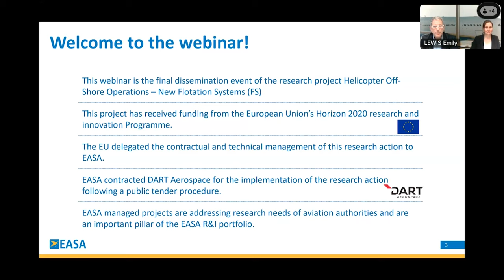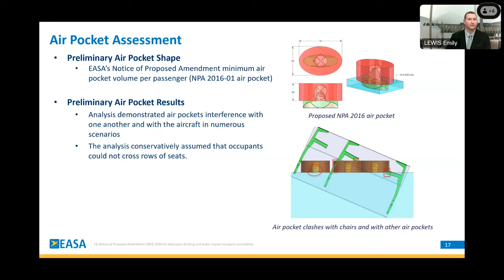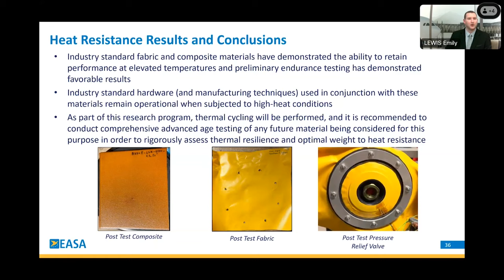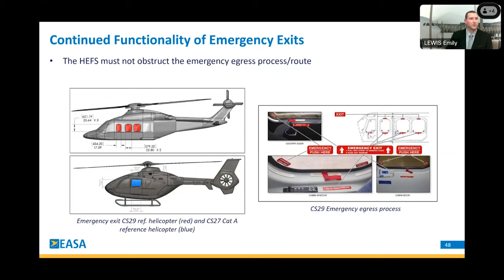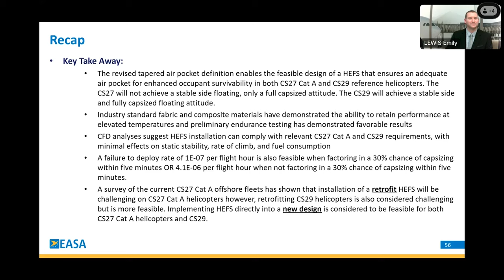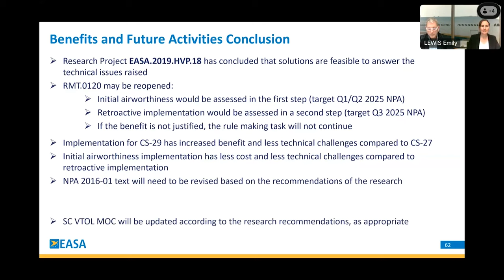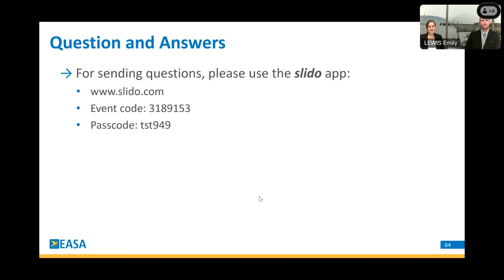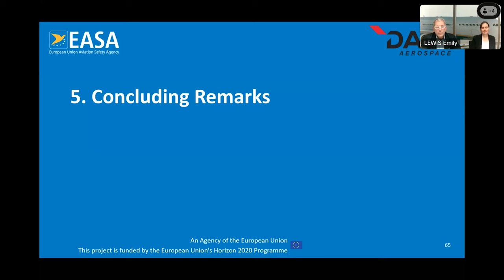Helicopter Off-Shore Operations – New Flotation Systems – Final Webinar - 13 November 2023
The research project Helicopter Off-Shore Operations – New Flotation Systems successfully assessed the feasibility of the introduction of an air pocket scheme utilising flotation units mounted high up on the helicopter fuselage. It provided evidence that the proposed solutions are technically feasible and cost-effective without introducing undue disadvantages.

This final event presented the project results and answered the stakeholders’ questions.

Read more on this Research Project: Helicopter Off-Shore Operations – New Flotation Systems | EASA (europa.eu)